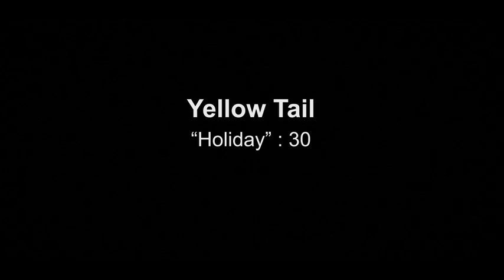[yellow tail] the [go-to] Holiday